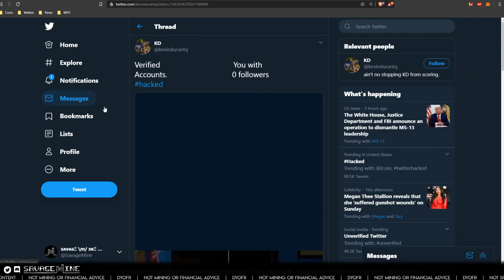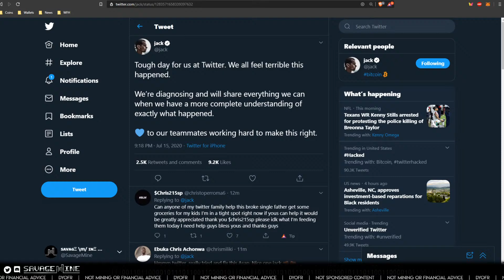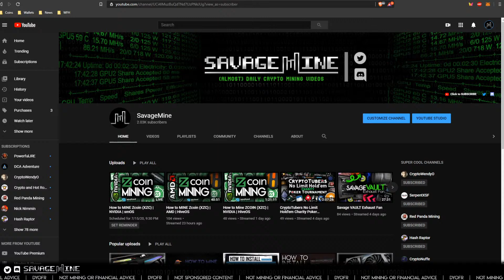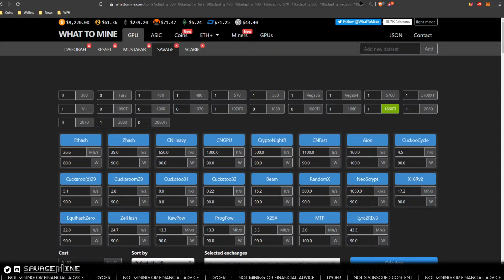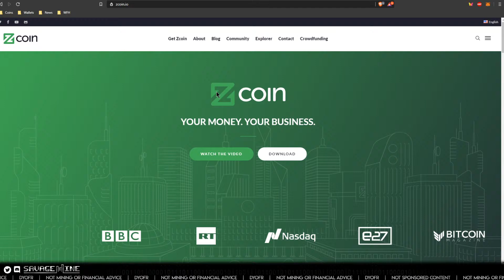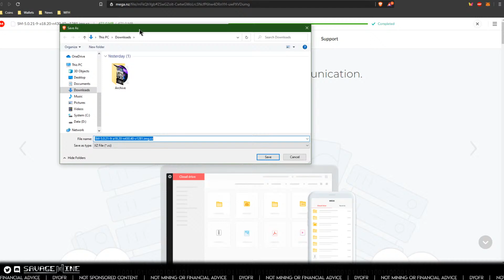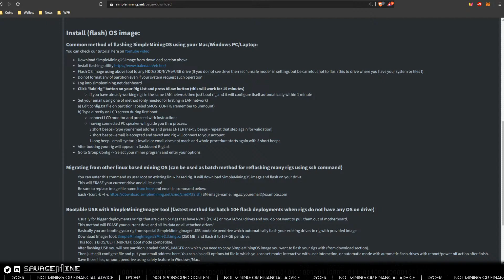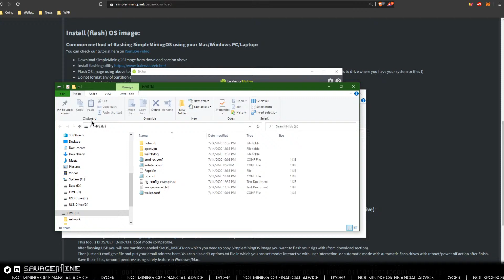How to MINE Zcoin (XZC) | NVIDIA | smOS | P1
Zcoin is an ASIC-FPGA "resistant", GPU-mineable cryptocurrency using Merkle-Tree-Proofs (MTP) mining algorithm. It's based off the Zerocoin paper and is not a fork of ZCash.

Let's check out how to mine Zcoin using SimpleMining OS and NVIDIA GPUs!

Mining Help Link:

FAVORITE MINING RIG PARTS LIST:
Graphics Processing Unit (GPU)
Desktop Power Supply
Server PSU (if you have more than two GPUs)
Breakout Board and PCIe Cables
PCIe Cable Splitters
PCIe Risers
Storage (if booting off SSD)
Storage (if booting off USB)

ConcealID: savagemine.conceal.id